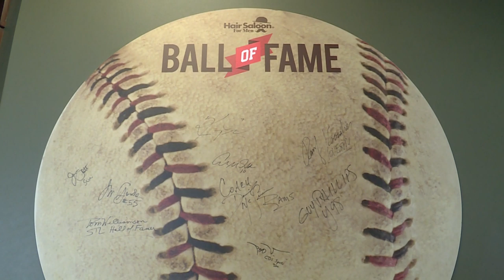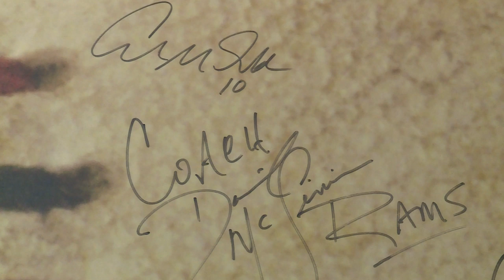Fox 2 9AM Hair Saloon for Men